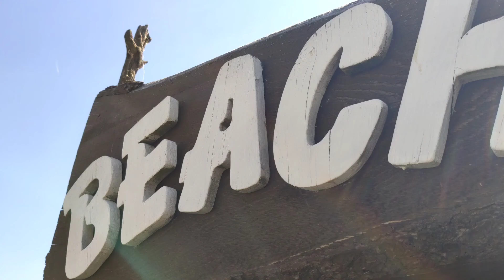Donička 2.liga JMK Olympia Brno Beach volejbal.